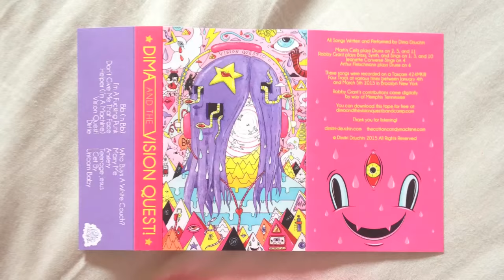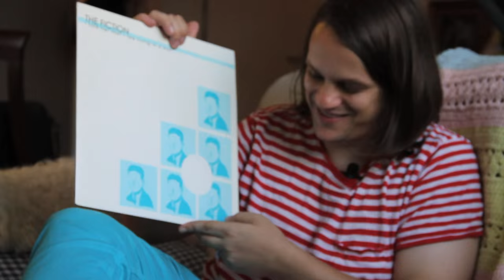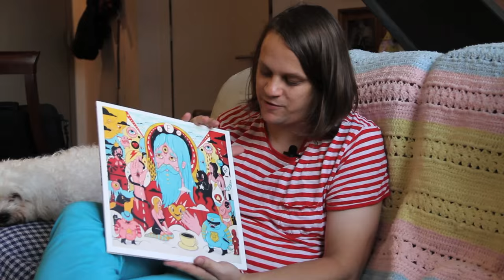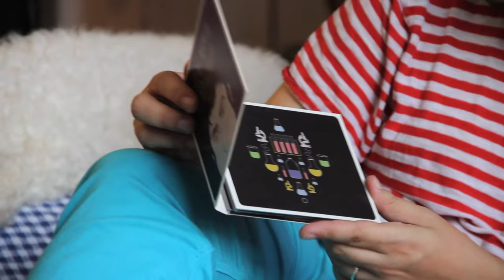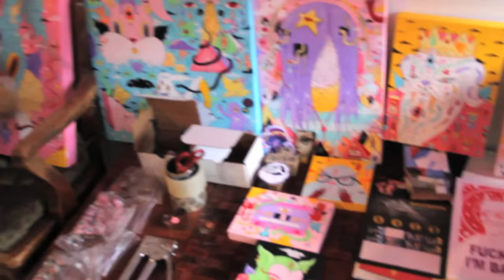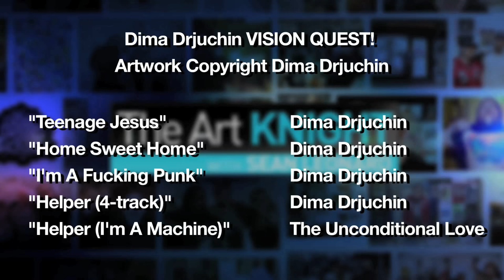THE ART KNIGHT: DIMA DRJUCHIN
THE ART KNIGHT: Ep. 1 - DIMA DRJUCHIN

I took a short trip from Cotton Candy Machine in Williamsburg north into Greenpoint to visit with one of my favorite people: artist and musician Dima Drjuchin. I had the opportunity of doing a studio visit with him while he prepares for his first solo show here in New York City, "VISION QUEST".

The Art Knight created by Sean Leonard
Directed by Sean Leonard and Nick Fiore
Produced by Sean Leonard & Nick Fiore
Written by Sean Leonard
Videography by Nick Fiore
Edited by Nick Fiore
Motion Graphics by Tomas Ives

Artwork Copyright Dima Drjuchin

Theme Song "If You Got Some Magic" by Rademacher

Filmed at The Cotton Candy Machine Art Boutique